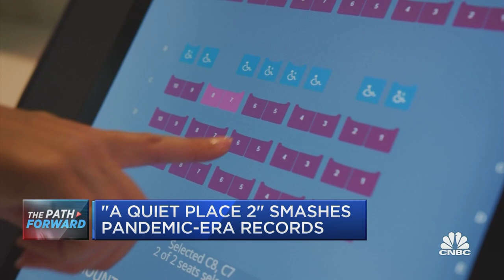Bow Tie Cinemas COO on why he's optimistic over the summer movie season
Bow Tie Cinemas COO Joseph Masher says the strong showing for "A Quiet Place Part II" over the Memorial Day weekend could bode well for the rest of the summer movie season, as more people get vaccinated and look to get out and enjoy entertainment.